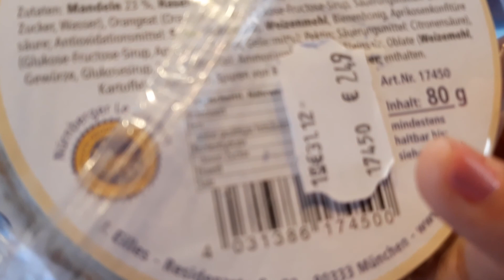Город Нюрнберг, ноябрь 2020 года. Прогулка по главной площади Хауптмаркт!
Всем привет!! Добро пожаловать на мой канал!! Здесь много видео о моих путешествиях, рецепты вкусных блюд, игра на фортепиано и пение и еще много интересного. Надеюсь, вы не останетесь равнодушными.